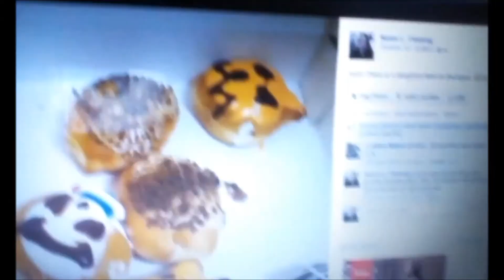Organic Lollipops: Halloween Haul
To buy my poetry book Through The Silent Caldera which has received five star reviews.